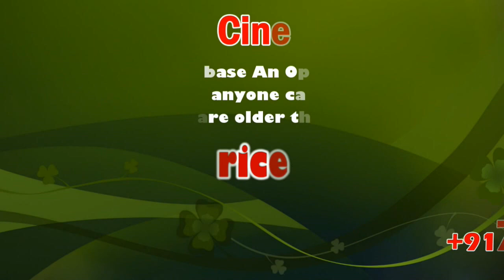Coimbatore businessman attacks Canara Bank staff with air pistol, arrested | sicp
The 44-year-old customer, Vetrivel, took the step allegedly in frustration over the delay in the processing of his loan.

What began as just another working day for the staff of the Ramanathapuram branch of Canara Bank in Coimbatore turned into a nightmare on Tuesday after they were attacked by a customer for delaying his loan process.

Armed with an air pistol, 44-year-old Vetrivel, a local businessman, barged into the office of the bank’s chief manager at 11.20 am and began attacking a member of the staff, threatening to shoot him. CCTV visuals from the room show the chief manager intervening, only to be attacked next.

Soon more employees from the bank came rushing in to control the attacker, who continued to assault the staff till he was dragged out of the bank. The bank immediately informed the police, who arrested Vetrivel.

According to Chandrasekhar, the chief manager of the branch, the delay in the loan process for Rs 1 crore was due to technical reasons, and the attack was completely unexpected.

“The amount exceeded our branch capability, so we submitted the documents to our circle office. But for some technical and financial reasons, the matter was rejected. Again, the party made a request to help and offered additional security and collateral. Then we told him it was not possible, but since you are requesting we will take up the matter again with our circle office and if they say yes we will try to help you,” explains Chandrasekhar.

“So, it took a little time. But yesterday, he came violently to my cabin and tried to attack our people. He claimed that there was an undue delay. We couldn’t stop him and so we informed the police. A complaint was lodged with the Race Course police and an FIR was filed. Three staff were injured and some customers were also attacked. We need more security to discharge our duty,” he adds.

Police sources meanwhile tell TNM that Vetrivel attacked the staff out of sheer ‘frustration’ and confirmed that his loan was delayed by close to three months.

“He runs a compressor business and was facing losses to the tune of Rs 60 lakh. He was in a hurry to get the loan but the bank was yet to approve it or give a final word on it,” says an official. “He acted out because of the stress,” he adds.

Vetrivel was arrested by the police and booked under sections 332 (Voluntarily causing hurt to deter public servant from his duty), 452 (Trespass after preparation for hurt, assault or wrongful restraint) and 506(ii) (Criminal intimidation) of the Indian Penal Code.

Coimbatore man attacks employees after bank rejects Rs 1 crore loan

Disappointed and angry, he entered the bank with a gun and knife and attacked the manager of the bank apart from two others who came to the rescue of the manager.